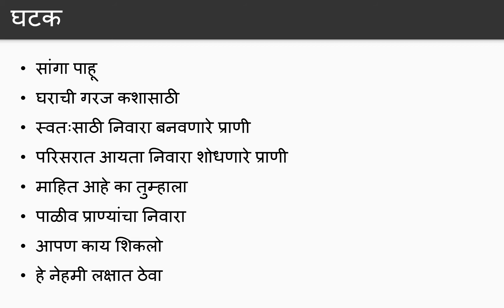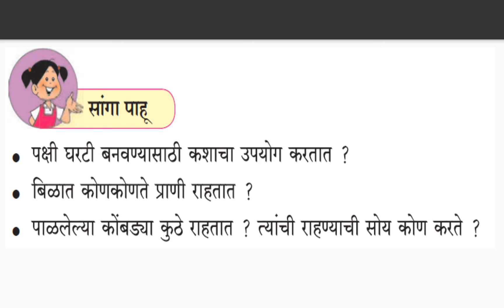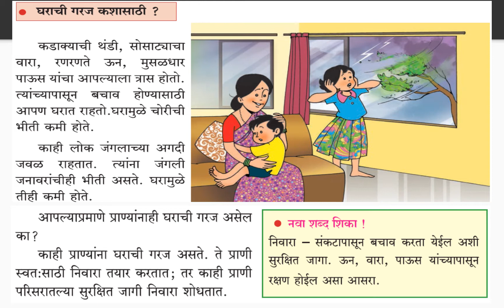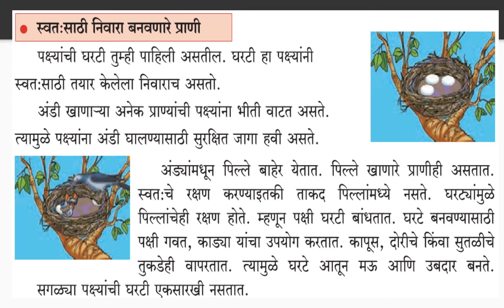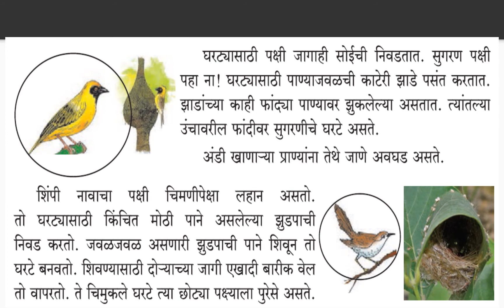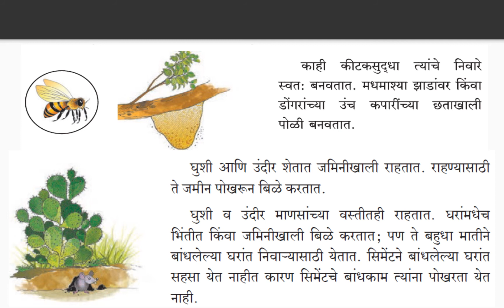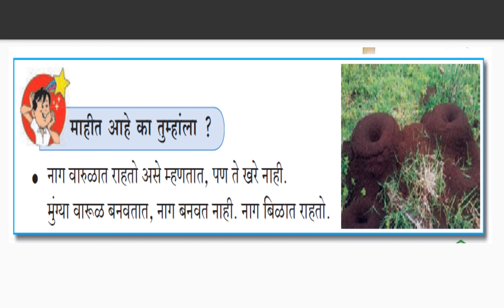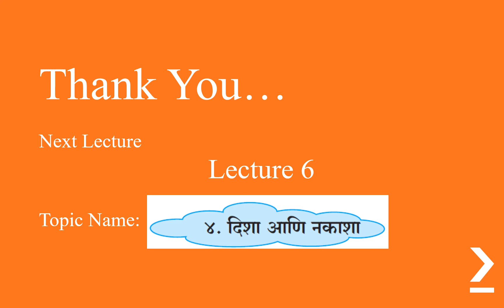Shantiniketan Primary School Class 3 Parisar Abhyas Chap 3 Lecture 5 Gore V T